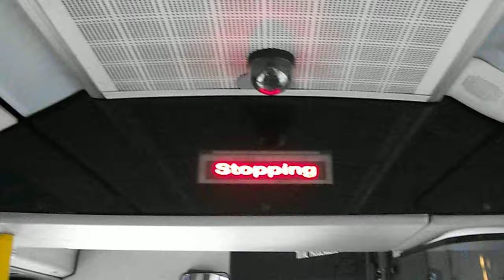No iBus screen on Route 436 (MAL37)